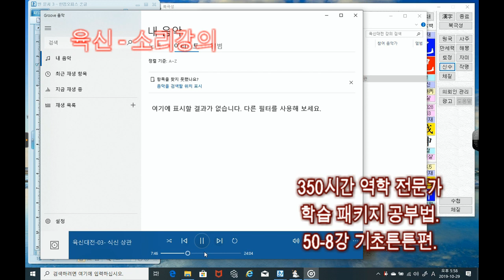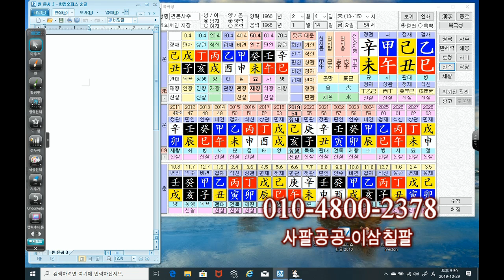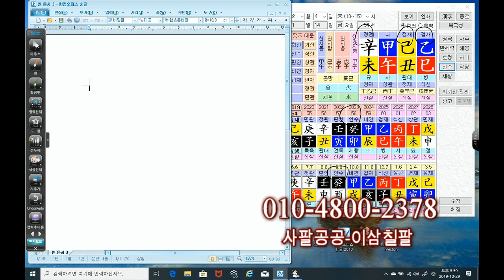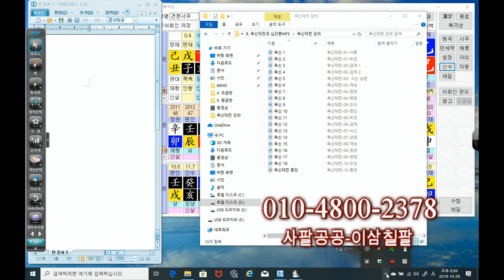육신 소리파일공부법 50-8강